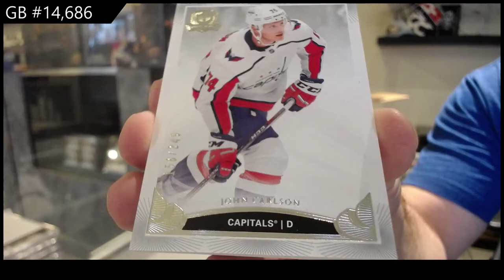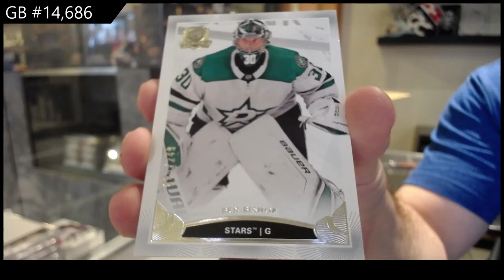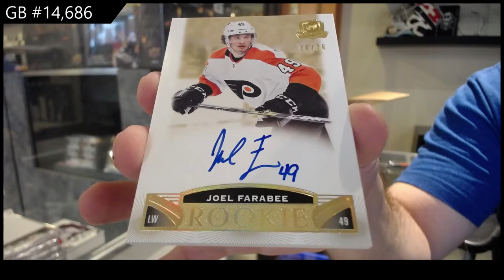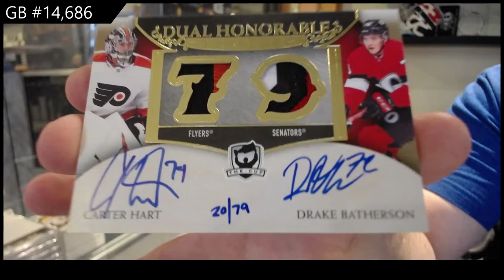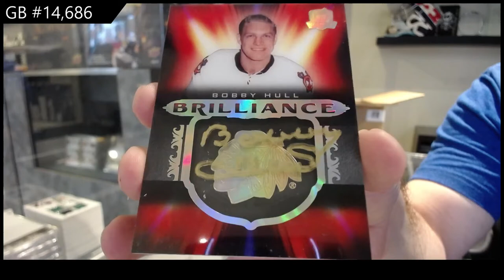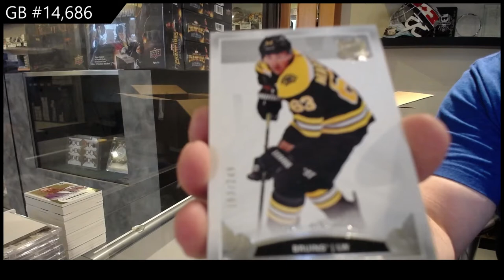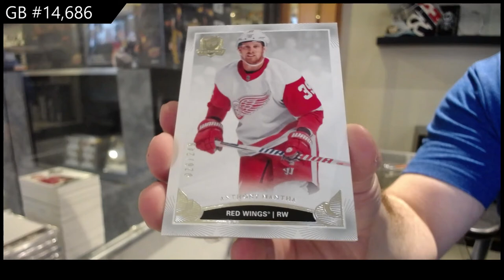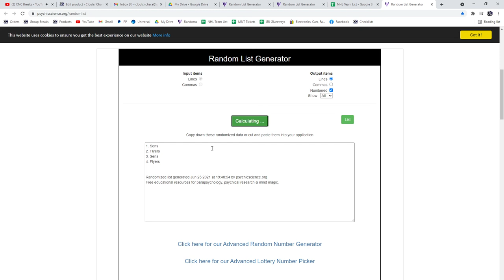19-20 Upper Deck The Cup Hockey 6 Tin Case Break - C&C GB #14,686